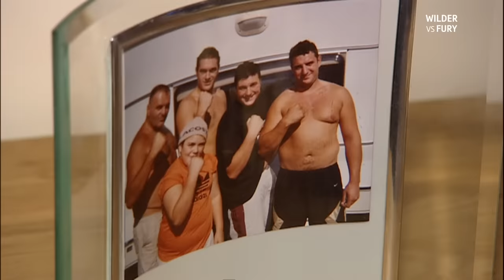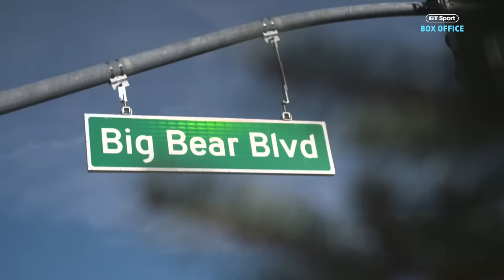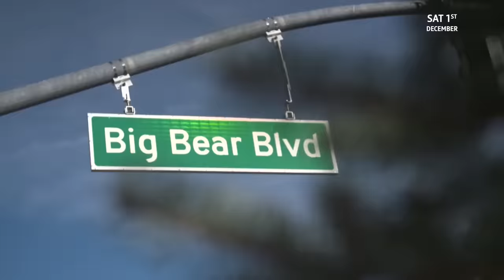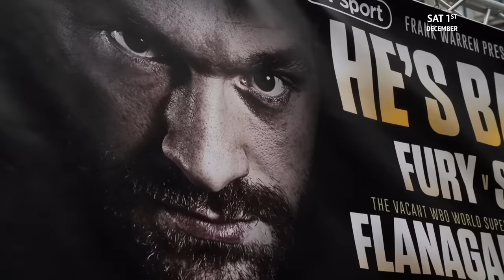Full Tyson Fury Road To Redemption documentary | No Filter Boxing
No Filter Boxing has been everywhere with Tyson Fury since he announced his return to boxing in November 2017.

Before his mega fight with Deontay Wilder on December 1st, we sat down with him in his training camp at Big Bear Lake to find out how he went from rags to riches only to lose everything.

This is: Road to Redemption...